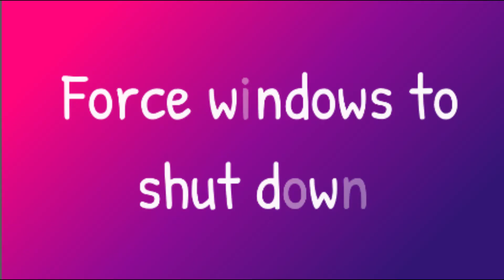Force windows to shut down | iDomaincom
This is another notepad trick that will forcefully shut down your computer. You just need to enter the given code into the notepad and save it as .bat format. Here’s the code.

@echo off
shutdown computer
-c “sleep tight” -s

Make sure to save the notepad in .bat format